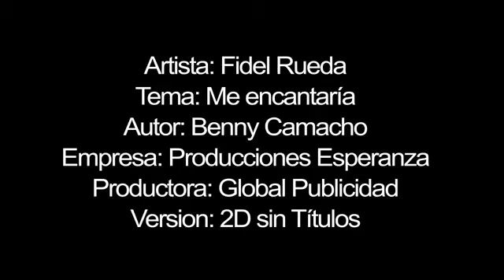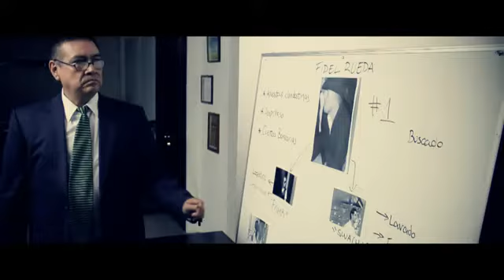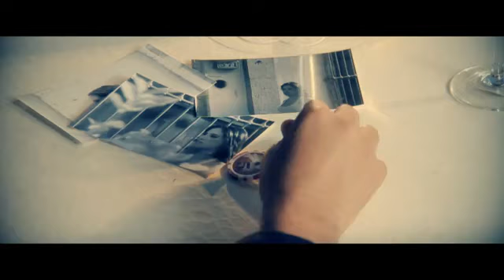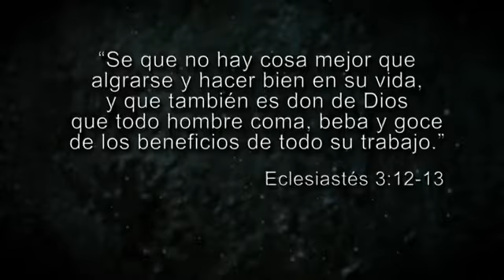FIDEL RUEDA-ME ENCATARIA-VIDEO OFICIAL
ESTRENOS PGBC1